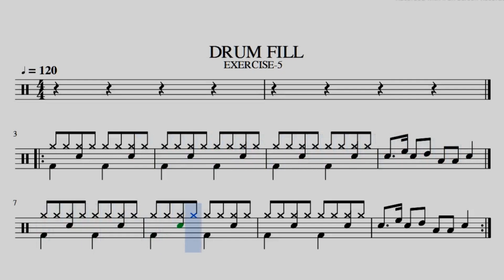DRUMKIT LESSONS / STEP 19 /SREERANJINI MUSICS PRESENTS.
LESSONS PREPARED FOR THOSE WHO WANT TO LEARN THE DRUMKIT.
THIS IS THE STEP-19 VIDEO AND NOW EVERY MONDAY AT 8PM ITS IMPROVISATION VIDEOS WILL BE UPLOADED.IF YOU PUT YOUR DOUBTS IN THE COMMENT BOX,THEY WILL BE ANSWERED.IF YOU SATISFACTORY THEN LIKE ,SHARE,COMMENT  AND SUBSCRIBE.THANK YOU.